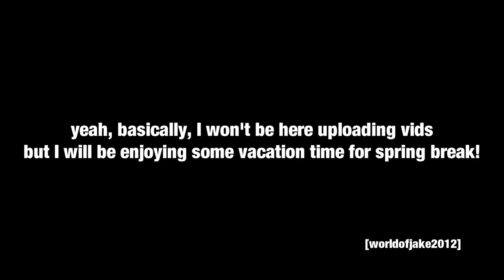Holiday Update 2019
Tomorrow I'm going to be heading off to España so I won't be uploading for a while...